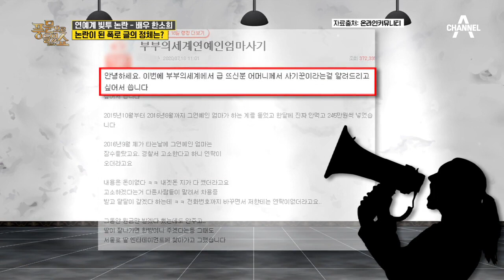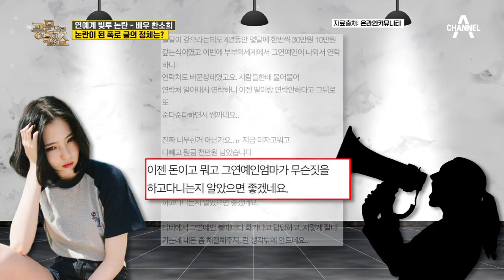갑작스런 어머니의 빚투 폭로! 배우 한소희를 겨냥한 폭로 글의 정체는? | 밀착토크 풍문으로 들었SHOW 250 회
배우 한소희에게 일어난 빚투 폭로,
한소희가 빚투 논란에 휩싸이게 된 이유는?

매주 (월) PM 11:30